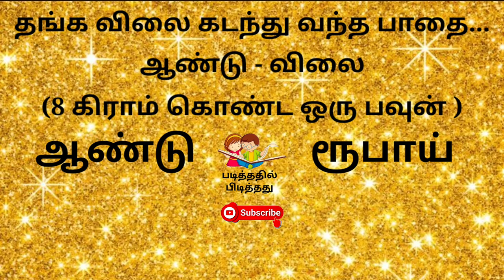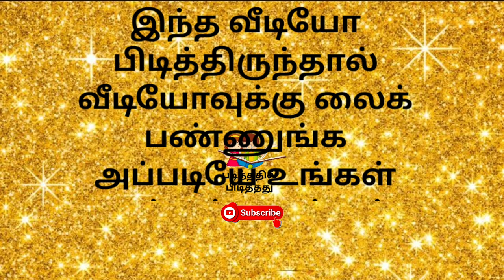தங்க விலை கடந்து வந்த பாதை | The Path that the price of gold has traversed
Gold Rate | தங்க விலை கடந்து வந்த பாதைகள் விவரம்